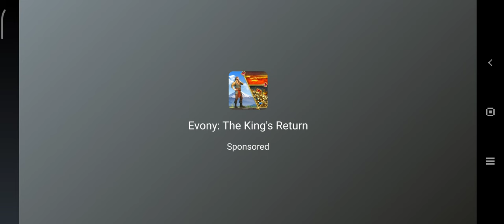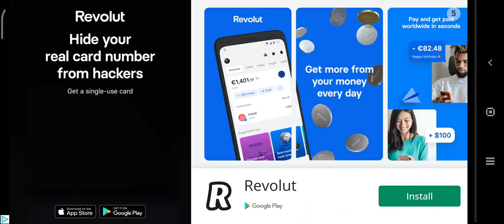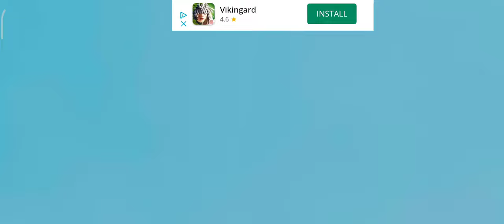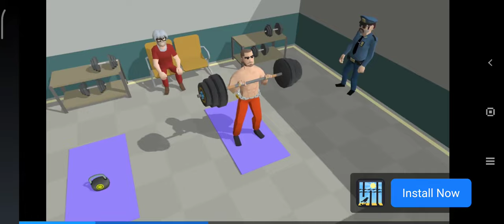GTR V Gangster Town Auto - Gameplay GTA 5 on mobile clone